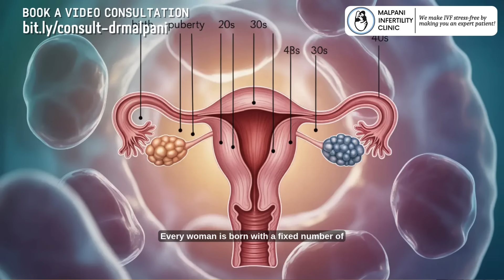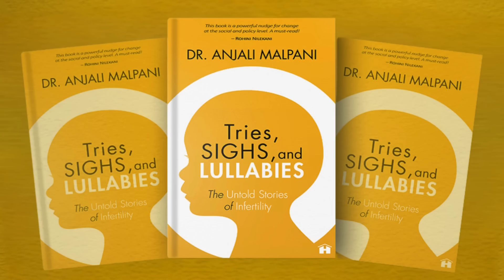Poor Ovarian Reserve Explained |What Low AMH & High FSH Really Mean for IVF Success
Are you worried after being told you have poor ovarian reserve or a low AMH level ?
Don’t panic — Dr. Aniruddha Malpani explains what it really means in this clear, compassionate video. 💬

Get answers to all your questions about low AMH and poor ovarian reserve instantly

Learn:
🧬 What ovarian reserve actually is
📊 What your AMH, FSH, and AFC results mean
🩺 Why regular periods don’t always mean good egg quality
🌱 How to make the best use of your remaining eggs
👶 And how IVF can still help you achieve your dream of parenthood

Dr. Malpani also shares practical advice on how to interpret your test numbers — and why one good egg can still make one healthy baby.

Also watch -